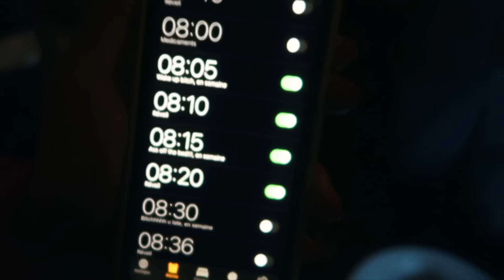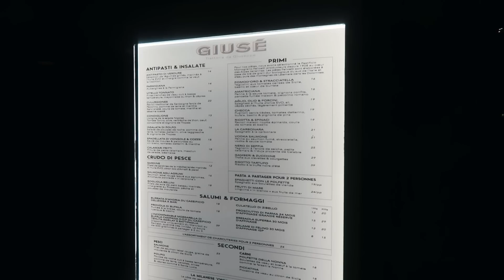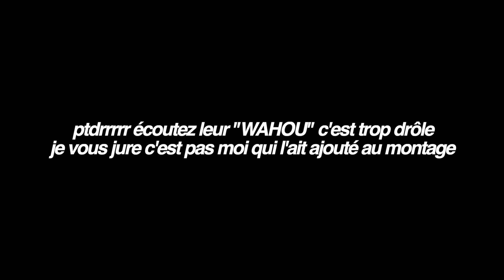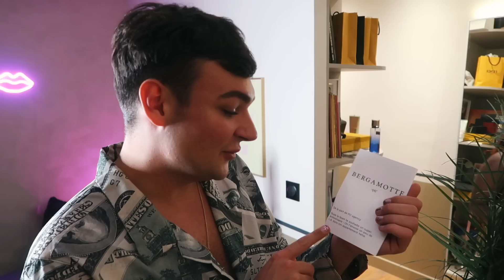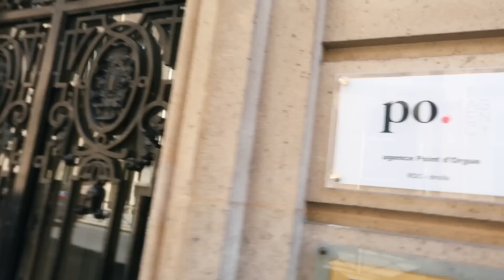AMOUR, GLOIRE ET EXCÈS: MON INCROYABLE ANNIVERSAIRE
Cet anniversaire est aussi chaotique qu'incroyable...

HEEEEEEYYYYYY OH MY GOD JE SUIS TROP CONTENT DE POUVOIR VOUS SORTIR CET ÉPISODE D'AMOUR, GLOIRE ET EXCÈS!!! C'est d'ailleurs la 3ème année où je fête mon anniversaire sur amour, gloire et excès! Ça me parait incroyable.
Avec la situation actuelle, ce n'était pas possible de voyager. Mais cela ne m'a pas empêché de faire la fête et profiter avec mes amis... Bon après je n'avais pas prévu que ce soit aussi mouvementé.

(résiliable à tout moment)

Tiktok: @aanthonin MERCI POUR LES 400K!

Chansons utilisées:
Ava Max – Who’s laughing now
Jason Derulo – Take You dancing
Scott Storch feat Ozuna & Tyga – Fuego del calor
Joel Corry – Head and heart (feat MNEK)